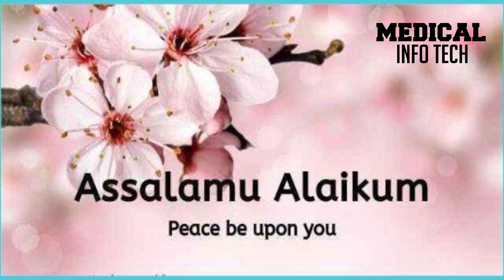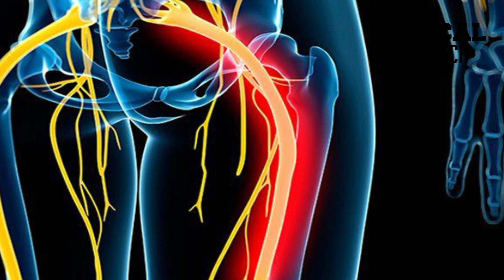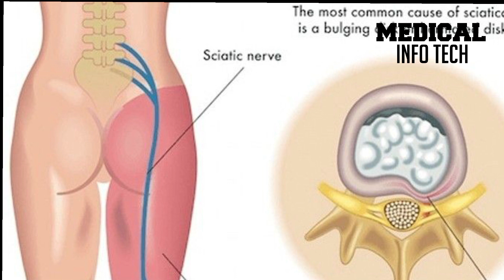what is Scietica